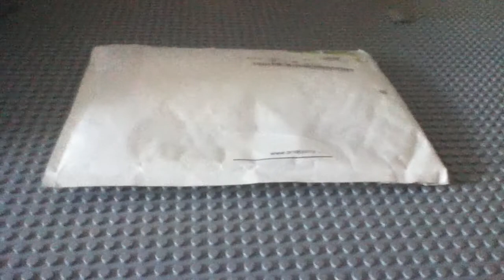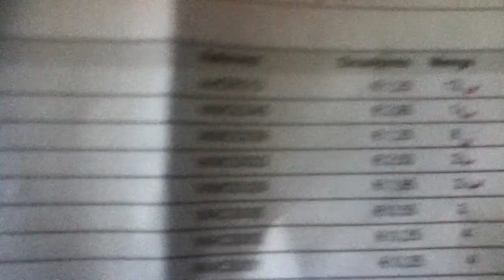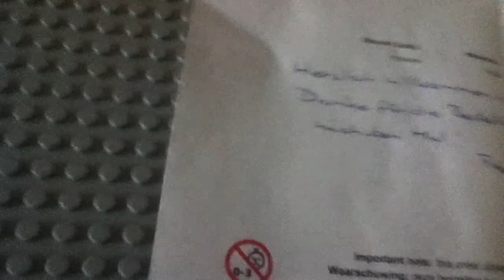Lego Militär/Star Wars Unboxing der 1. Brickizimo-Bestellung